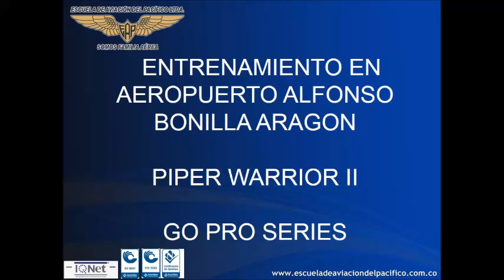VOLAR EN EL VALLE - UNA EXPERIENCIA UNICA - ESCUELA DE AVIACION DEL PACIFICO LTDA